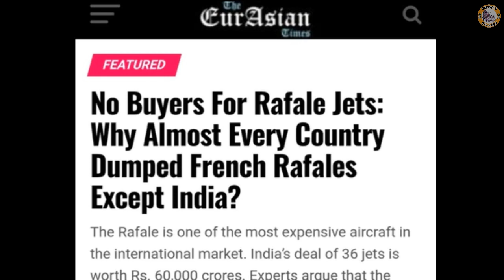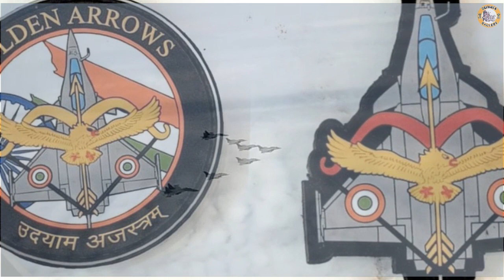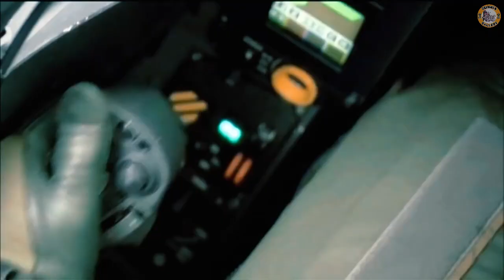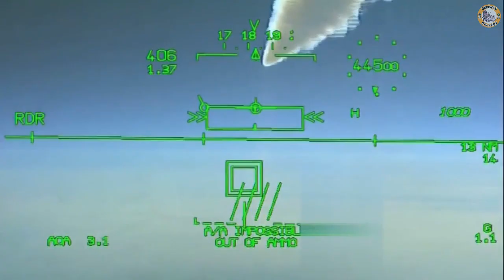Why almost all country Rejected Rafale? Except India | Rafale True Facts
Why almost all country Rejected Rafale? Except India | Rafale True Facts | Rafale Fighter Jet India Deal